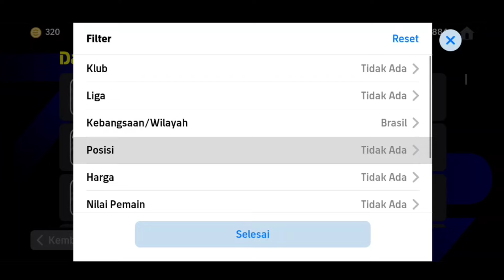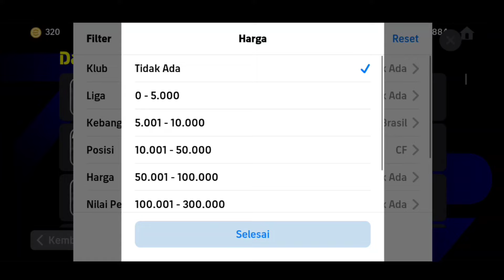RACIKAN TERBAIK RONY PEMAIN STANDAR YANG LAGI VIRAL META TERSEMBUNYI DI EFOOTBALL 2024 MOBILE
Backsound Music

PesMobile,PesMobile2021,pes2022,Efootball2022,Efootball2023,EfootballPes,EfootballPes2021,pes2021mobile,pes,pes2020,pes2022,efootball2023,efootballPes2020,EfootballPes,Efootball,pes 2023 mobile update today,efootball 2023 mobile tips and tricks,efootball 2023 mobile best players